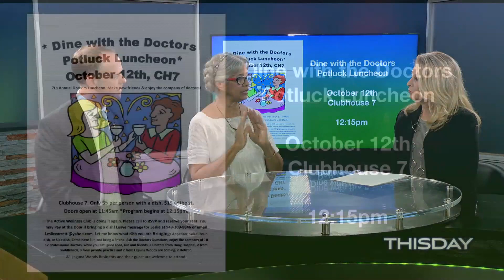Active Wellness Club, October 10, 2019